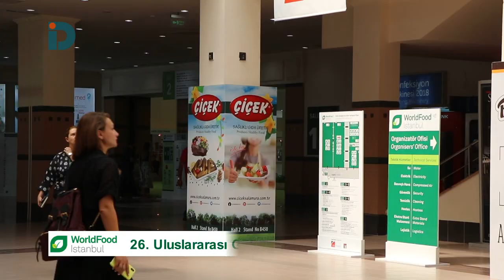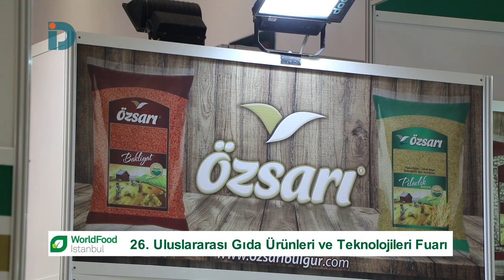Özsarı Gıda - World Food İstanbul 2018